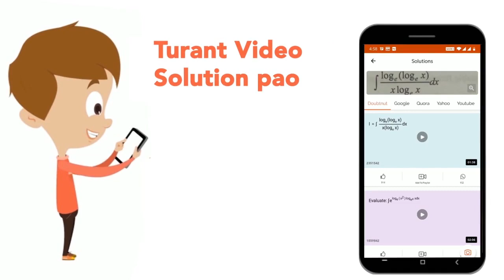The shape of the compound of Xe formed on complete hydrolysis of XeF_6 is | CLASS 12 | TEST 2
The shape of the compound of Xe formed on complete hydrolysis of XeF_6 is
Class: 12
Subject: CHEMISTRY
Chapter: TEST 2
Board:IIT JEE

👉 Have Any Query? Ask Us.